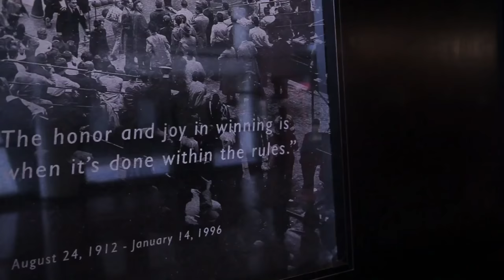UC BearCats Vs Temple 2017